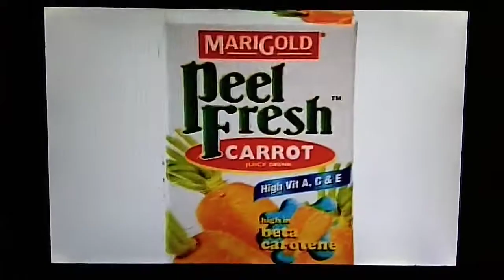KFC Half-Half Meltz Promo & Marigold Peel Fresh with Fiona Xie Commercial (Mandarin) (2007)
Taken from "Survivor's Law 2" 2007 Malaysian VCD.